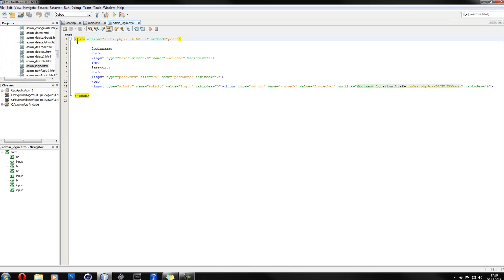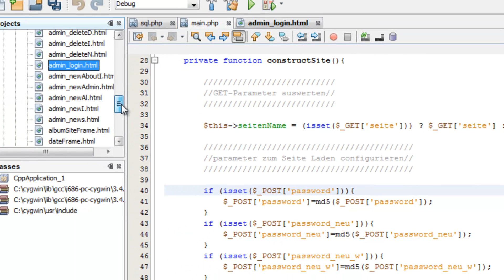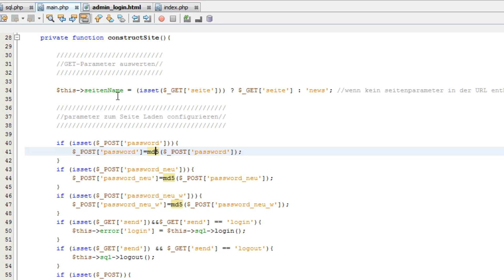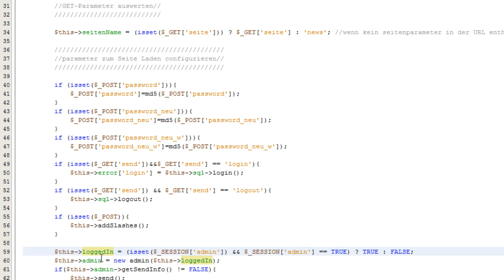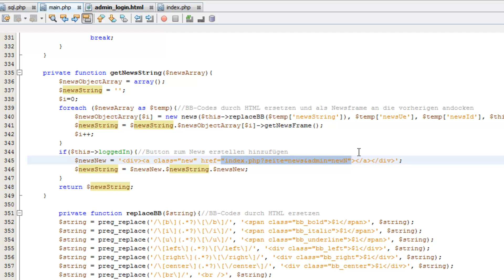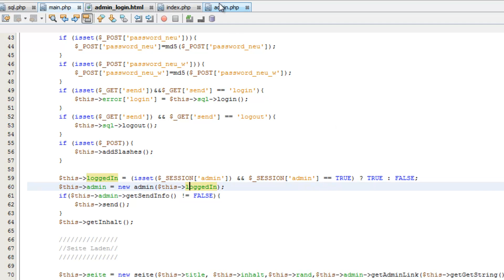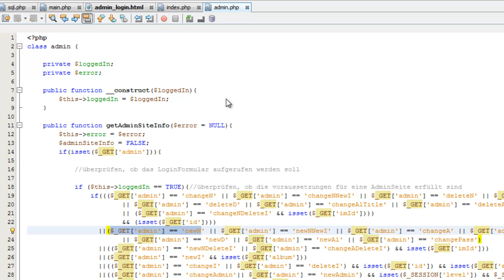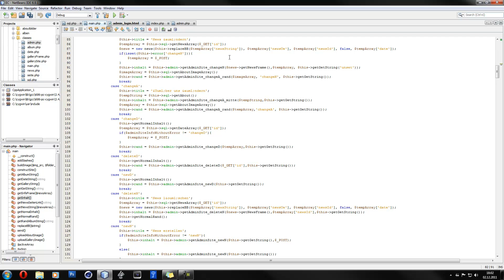Admin Login (PHP, SQL) - Homepage-Baukasten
Hier die Links der anderen Serie, die ihr gesehen haben solltet, wenn ihr noch nicht in der PHP Materie steckt:

JeanHilftDir - Der Youtube Kanal der hilft. Hier bekommst du Tutorials zu Photoshop, Sony Vegas, Cinema 4D, Blender, RPG-Maker sowie algemeine Tipps und Tricks, Programmtests, Kanalvorstellungen, Webtipps, Reviews, Mathematik im Schnelldurchlauf und einen Homepage Baukasten zum selbst programmieren.